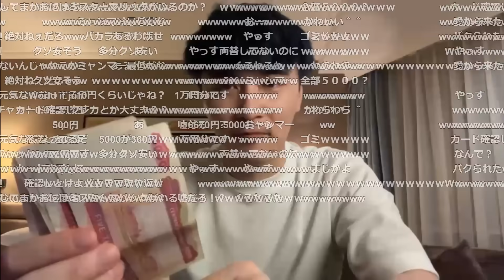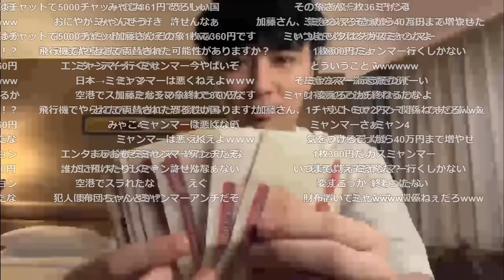加藤純一、マカオ初日で４０万円盗まれる【2024/04/02】